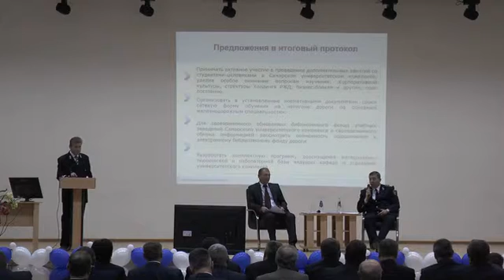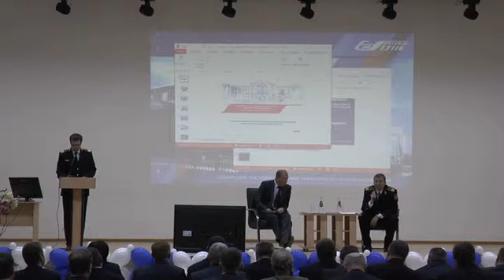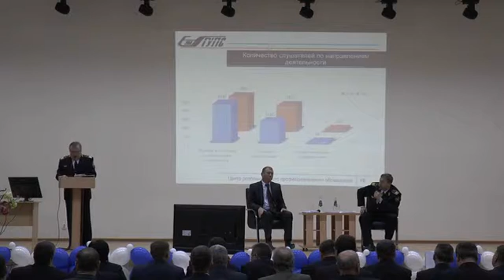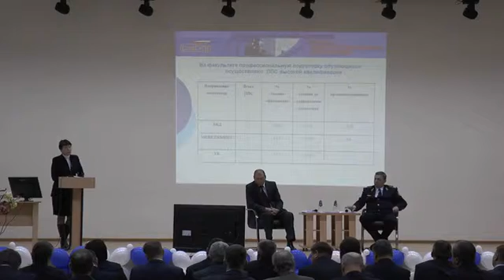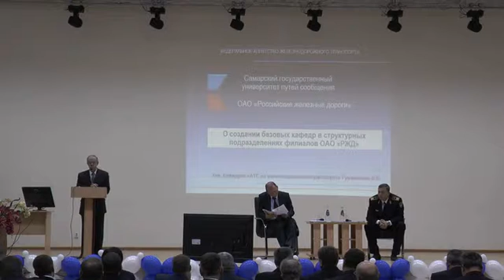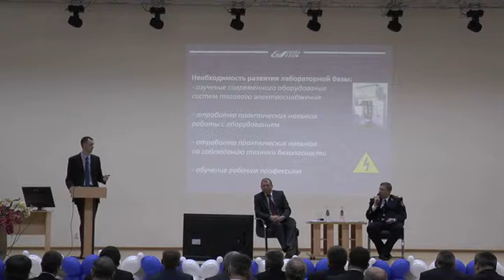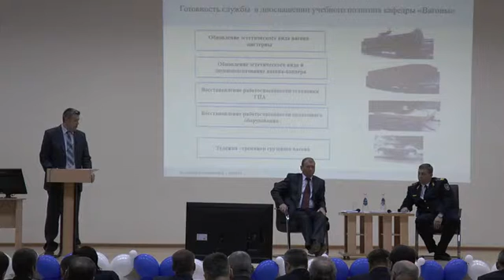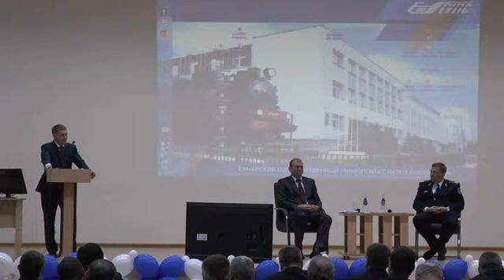СамГУПС стал «серебряным» призером спартакиады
Студенты СамГУПС приняли участие в «Транспортной неделе – 2015».